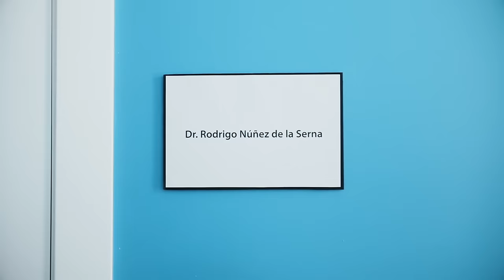Rosendo - Soy (Videoclip Oficial)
Single incluido en el nuevo álbum "De escalde y trincheras".